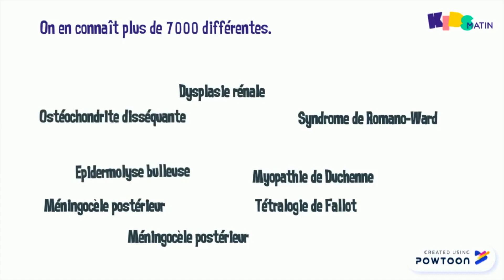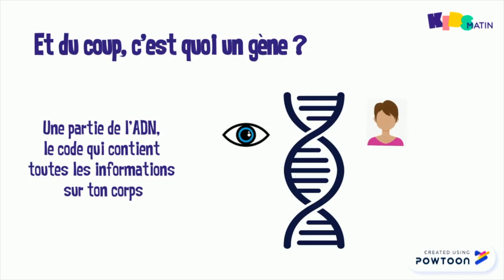[L'ACTU #27] C'est quoi une maladie rare ?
Le 29 février dernier, c'était la journée internationale des maladies rares. Mais pourquoi dit-on qu'elles sont rares ? Combien de personnes sont touchées ? Existe-t-il des traitements pour soigner les malades ? Découvre les réponses dans cette vidéo.

Rendez-vous sur kidsmatin.com pour lire le dossier complet!

Vidéo: Sandrine Beigas avec Powtoon.

Retrouvez-nous également sur le groupe Facebook de Kids-Matin et sur Instagram